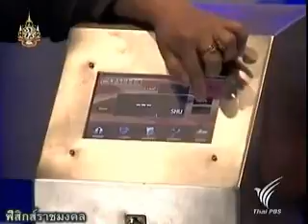เครื่องวัดความเผ็ด